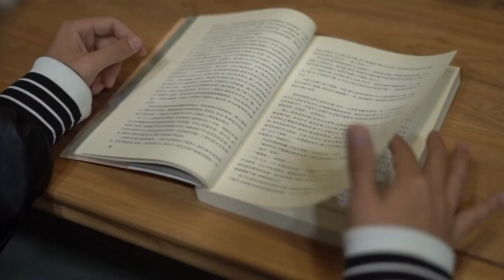5 FAKTA UNIK TENTANG AQUASCAPE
Episode #2 fakta unik tentang AQUASCAPE yang banyak belum kita ketahui antara lain. ?